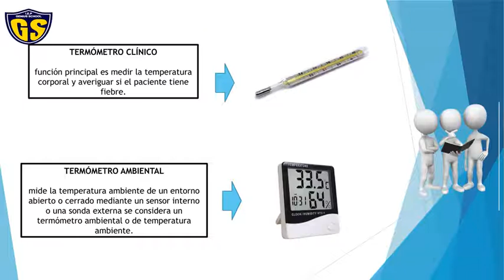F.Elemental 6 prim Tema 5